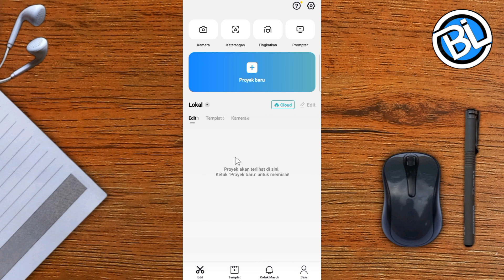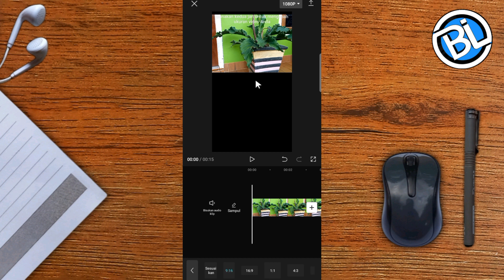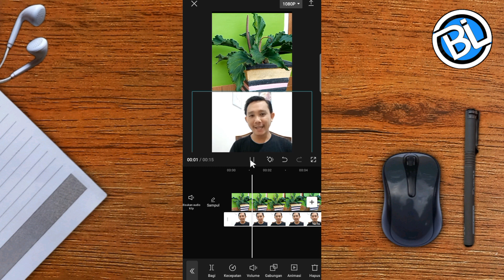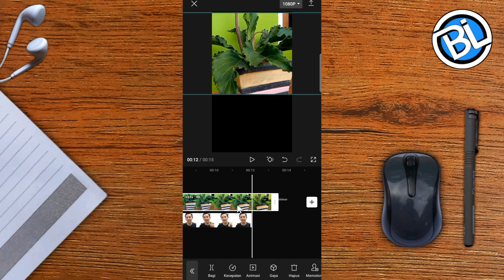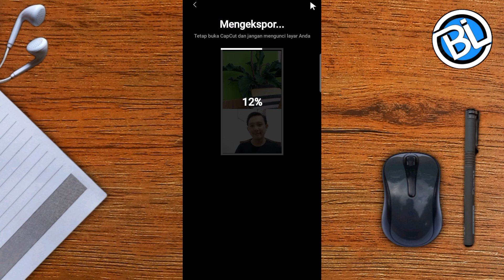Cara Menggabungkan 2 Video Menjadi 1 Layar Atas Bawah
Cara edit 2 video menjadi 1 layar atas bawah, cara edit 2 video menjadi 1 layar, cara menggabungkan 2 video menjadi 1 layar, cara edit video atas bawah di capcut, cara gabungin 2 video jadi 1 frame